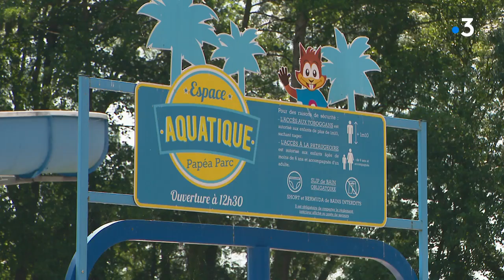Sarthe / L'après confinement au parc de loisirs Papéa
Le parc d'attraction Papéa situé aux portes du Mans parviendra t'il à sauver sa saison après la période de confinement?
Reportage K. Singh, Carine Mordrelle, D. Le Brun